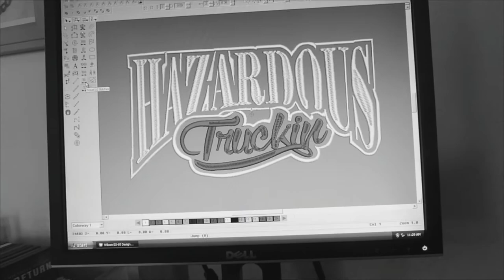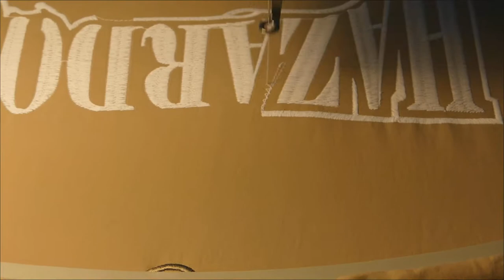by @AnnesEmbroidery in Austin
Gosh, I hope this uploads.
Music came with LUMIX camera software (Photo-fun), by Panasonic, and I believe I have the right to use this music through my purchase of the camera and software.   I am not sure of the title of song or the musician, because Panasonic has only given it the name, "high-energy rock".  For this reason, I am unable to provide more information on audio, but believe I am well within my rights to employ it on this video.
I give my permission for Ron of Hazardous Truckin (in Austin) to use any or all parts of this video, via re-upload, as his own.